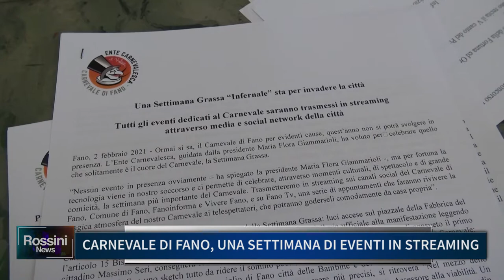CARNEVALE DI FANO, UNA SETTIMANA DI EVENTI IN STREAMING